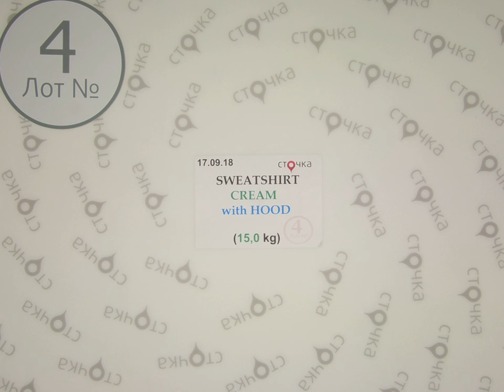SWEATSHIRT CREAM with HOOD 4, секонд хенд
Sweatshirt Cream with hood (лот №4)
Мужские и женские толстовки (секонд хенд)
Страна: Англия+Германия
Сезон: Демисезон
Цена за кг.: 8.30
Цена за мешок:124.5
Цена за ед.: 3.89